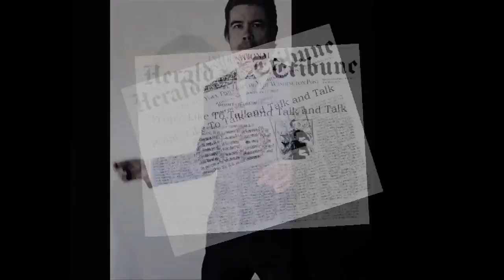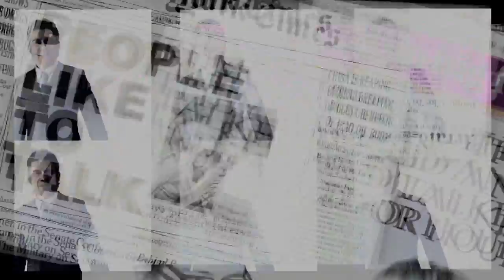Roland Wolff - "People Like to Talk"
one sunny day recordings